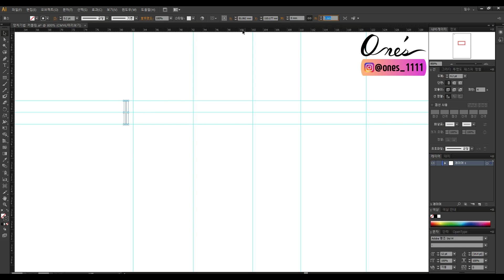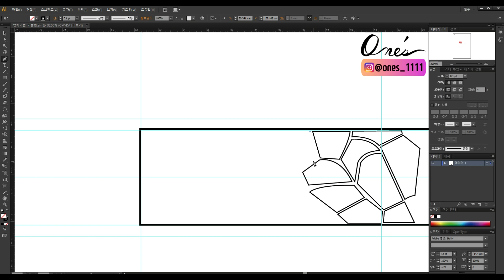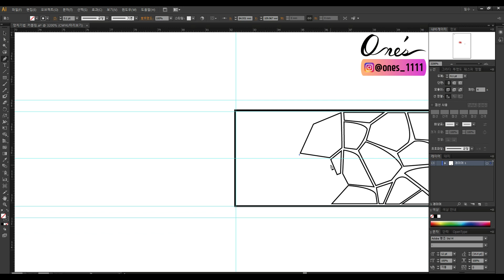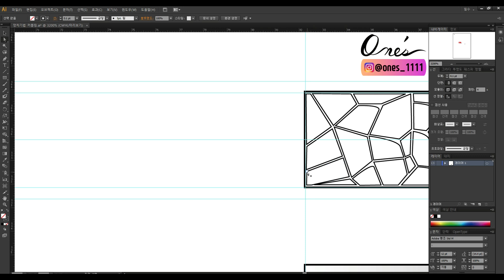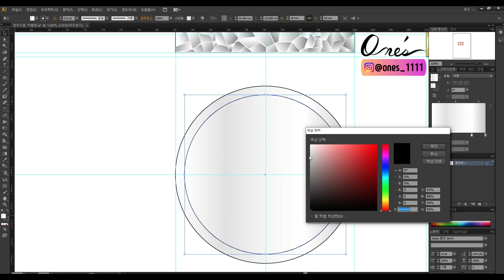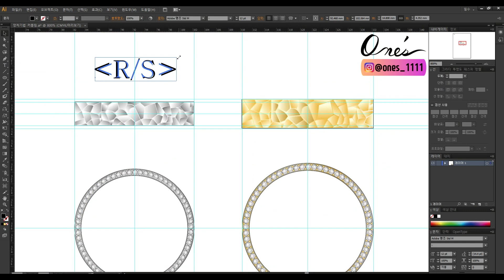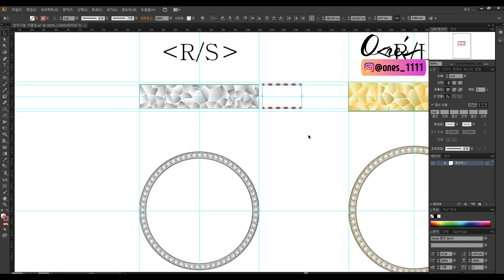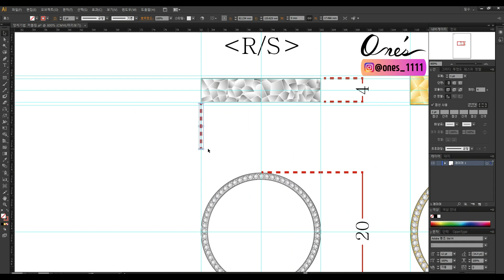일러스트레이터 망치기법 커플링 그리기│주얼리 도면 포함│원스 ONE's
안녕하세요~원스입니다:)
이번 영상은 일러스트레이터 작업으로 망치기법이 들어간 커플링을 그려보았습니다. 커플링 도면 작업 과정도 영상에 올렸으니 많은 시청 바랍니다.

감사합니다ㅎ